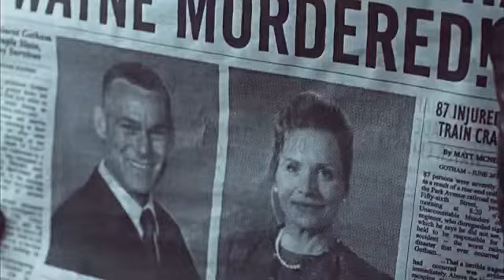Jeremiah Valeska Cold Blood HBD Daydreaminx_360vp 2021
produce by Ajay  coulmbus